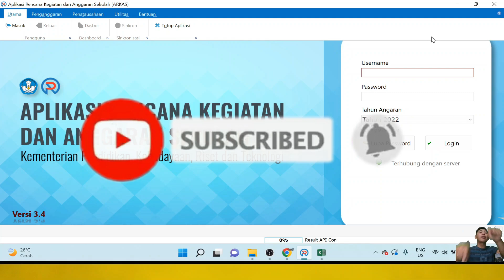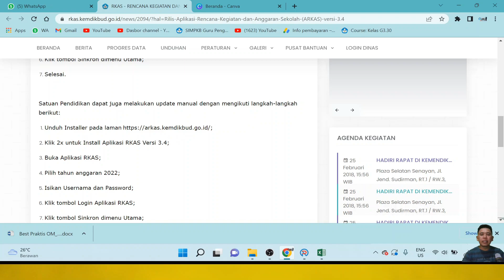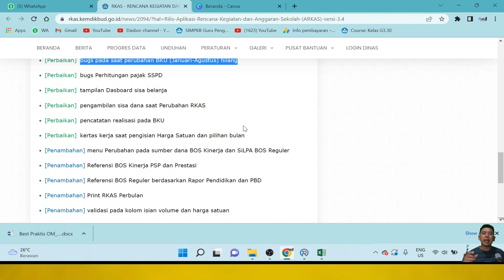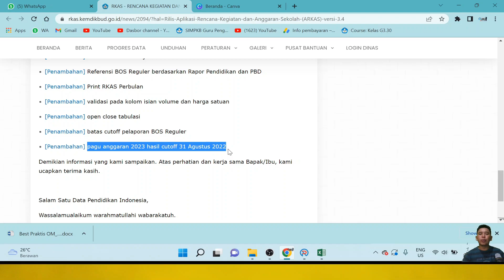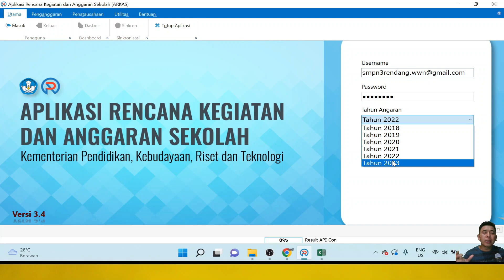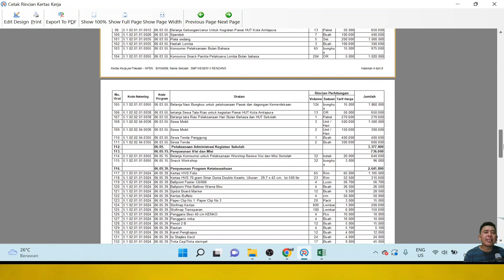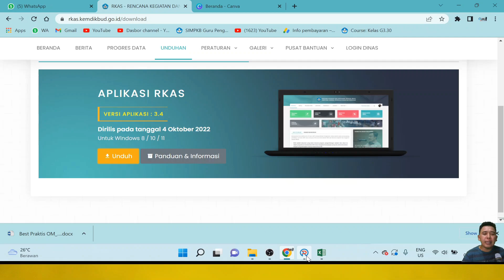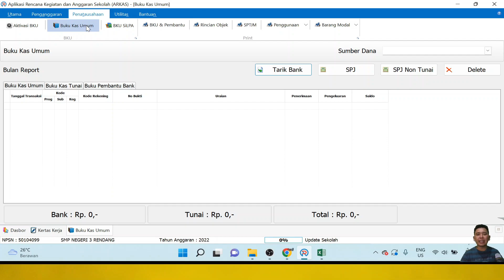Sudah Update ARKAS 3.4 , Mari Kita pahami perubahannya supaya tidak salah pakai ARKAS TERBARU ini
Dalam rangka meningkatkan akuntabilitas dan transparansi pengelolaan Dana BOS Reguler oleh Satuan Pendidikan dan Penyusunan perencanaan tahun anggaran 2023 telah dilakukan pemutakhiran Aplikasi RKAS Versi 3.4
Berikut adalah daftar perubahan pada Aplikasi RKAS 3.4:
1. [Perbaikan] data guru lolos P3K
2. [Perbaikan]  bugs pada saat perubahan BKU (Januari-Agustus) hilang
3. [Perbaikan]  bugs Perhitungan pajak SSPD
4. [Perbaikan]  tampilan Dasboard sisa belanja
5. [Perbaikan]  pengambilan sisa dana saat Perubahan RKAS
6. [Perbaikan]  pencatatan realisasi pada BKU
7. [Perbaikan]  kertas kerja saat pengisian Harga Satuan dan pilihan bulan
8. [Penambahan] menu Perubahan pada sumber dana BOS Kinerja dan SiLPA BOS Reguler
9. [Penambahan] Referensi BOS Kinerja PSP dan Prestasi
10. [Penambahan] Referensi BOS Reguler berdasarkan Rapor Pendidikan dan PBD
11. [Penambahan] Print RKAS Perbulan
12. [Penambahan] validasi pada kolom isian volume dan harga satuan
13. [Penambahan] open close tabulasi
14. [Penambahan] batas cutoff pelaporan BOS Reguler
15. [Penambahan] pagu anggaran 2023 hasil cutoff 31 Agustus 2022

Terimakasih
Admin RKAS